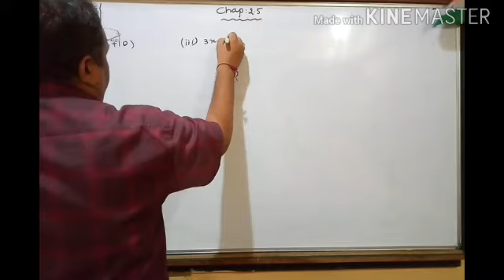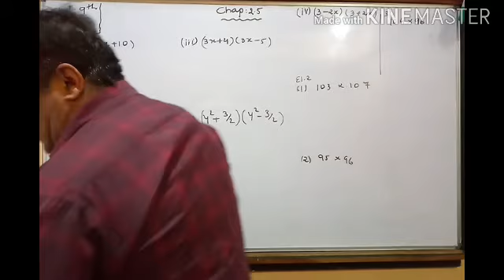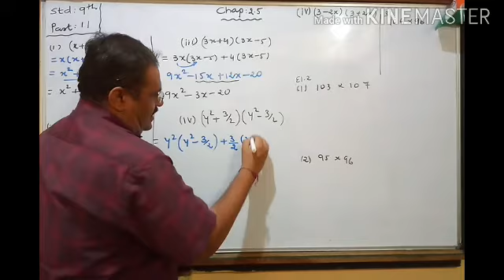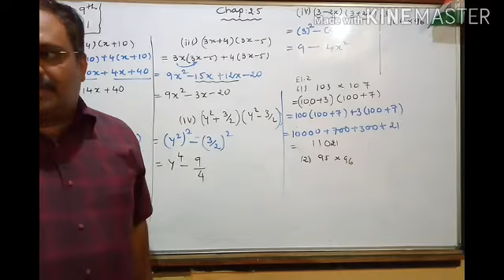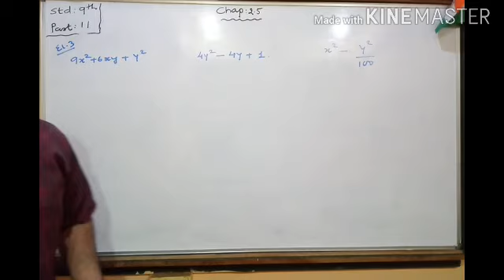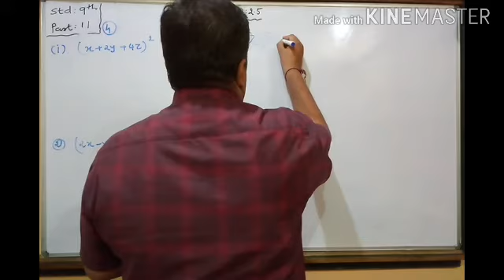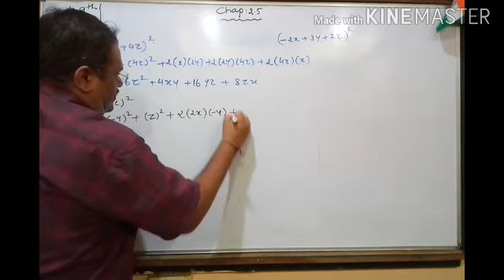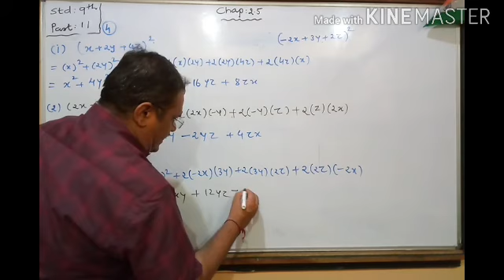Std9 Maths Chap-2 (Part-11)